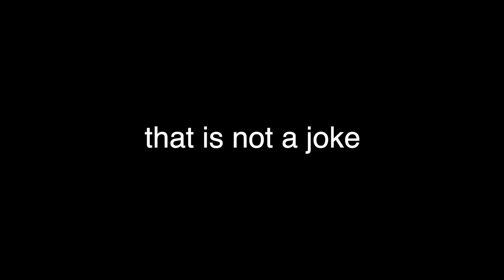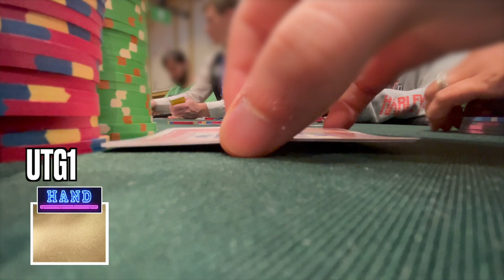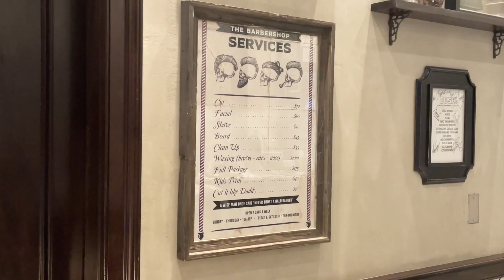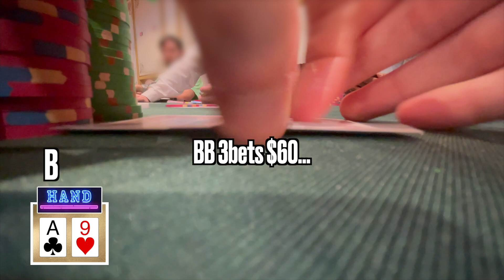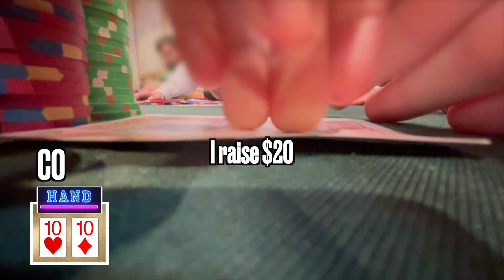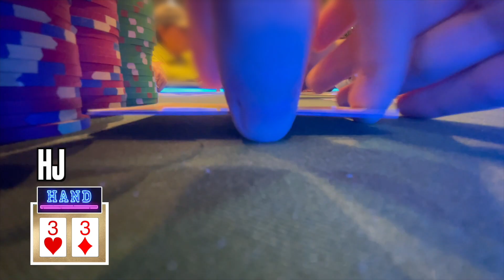$10,000 Poker Trip to Vegas - Part 3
Hey! My name is Corey, welcome to the pokervlog! Today, we have another episode from our $10,000 poker trip to Las Vegas. We get involved in a 2/5 game at WSOP in Paris, but not before getting a fresh cut.